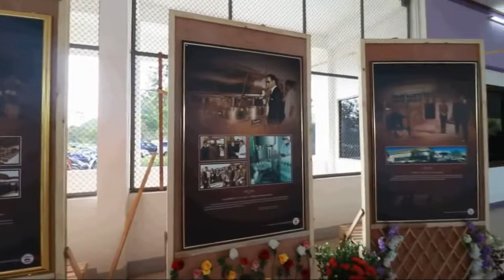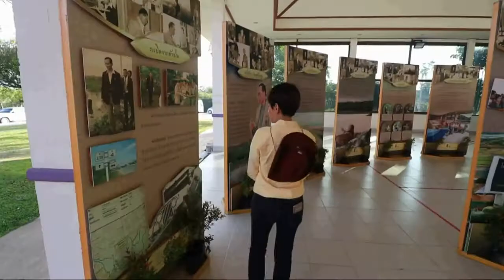ตลาดเช้าเล่าเรื่อง คุยเปิดใจ ดื่มนม ชมฟาร์ม ตามรอยเท้าพ่อ ๗๓๐ วัน ธ สถิต ณ แดนสรวง 19ตค61